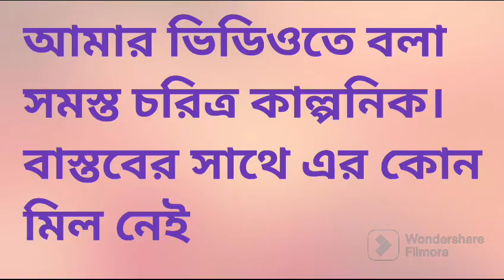এবার পূজো বাম্পার যাবে টুকলির